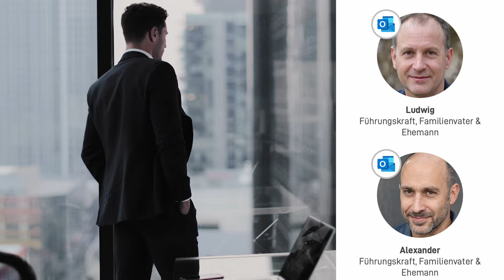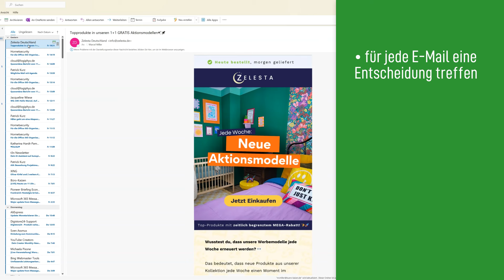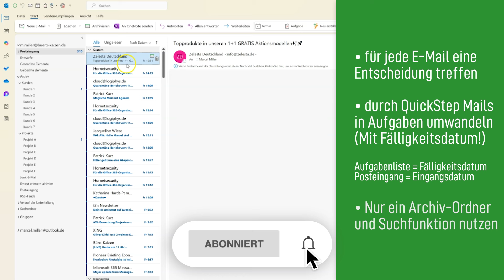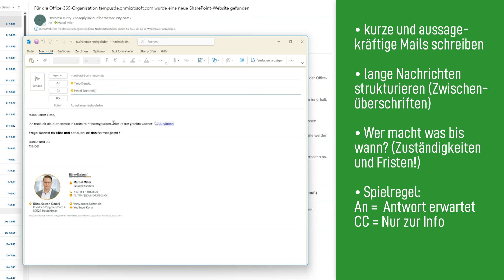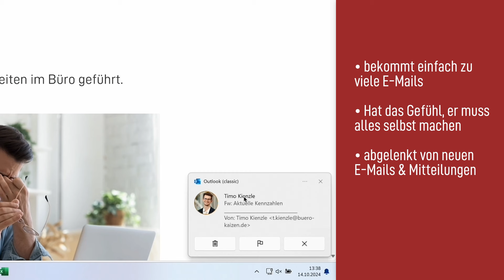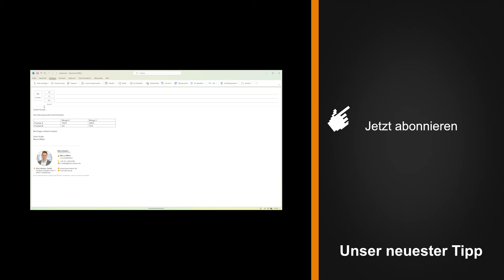🚨 Vermeide diese 3 Outlook-Fehler! (spart viel Zeit)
Indem Du diese Fehler vermeidest, behältst Du Deine E-Mail-Flut immer im Griff.

🏆 Produkte & Möglichkeiten zur Zusammenarbeit mit Büro-Kaizen®

⭐️ Offene Stellen – wir suchen Dich

🎬 Videoinhalt
00:00 Einleitung
00:57 Regelmäßig Überblick verlieren
02:23 Keine zielgerichtete Kommunikation
03:49 Großer Zeitaufwand

Monetization-ID: RZOH38JRSMJLMFVF